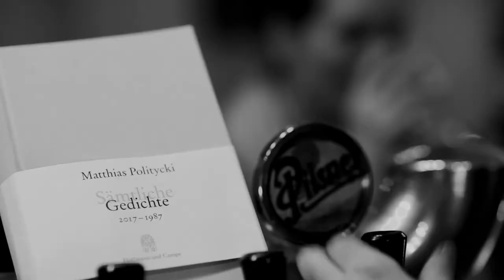Matthias Politycki – Gedichte, die in jede Kneipe passen – Folge 13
"Eine Art Vorhaltung"
Gelesen von Jochen Hein (Freund Hein)
© Gedicht: Hoffmann und Campe Verlag, Hamburg
© Film: AT & MP